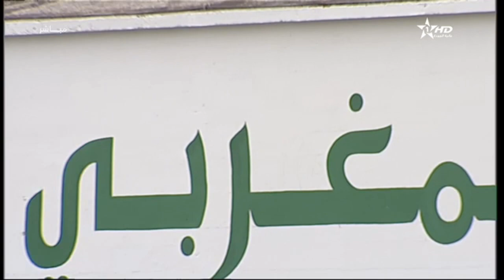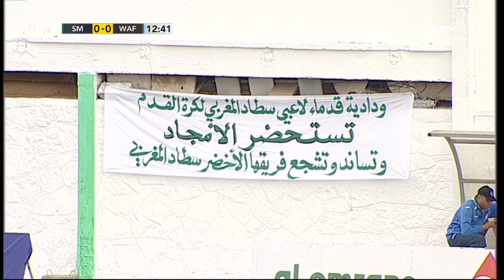دور ربع نهائي كأس العرش الوداد الفاسي _السطاد المغربي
1/4 coupe du trône WAF Vs SM